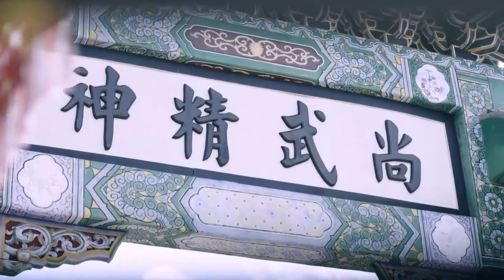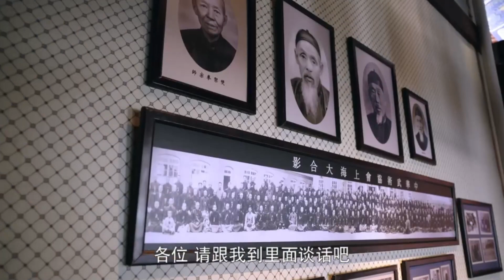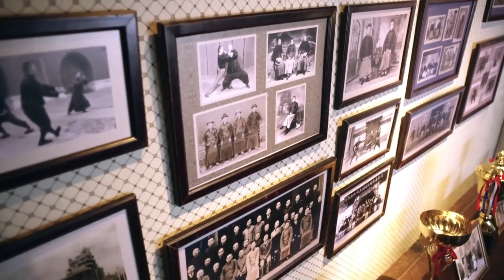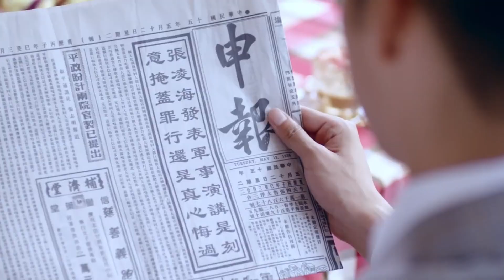⚔️【太極功夫神劇】大力士挑釁太極傳人，上一秒還很囂張，下一秒被打的跪地求饒 | 功夫 | Kung Fu⚔️剧名#太极宗师之太极门【Tai Chi】